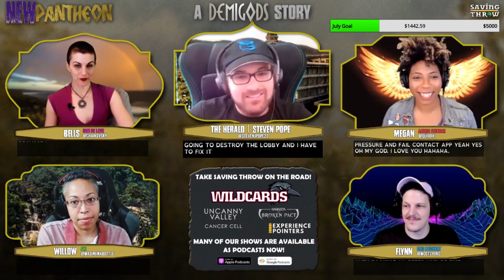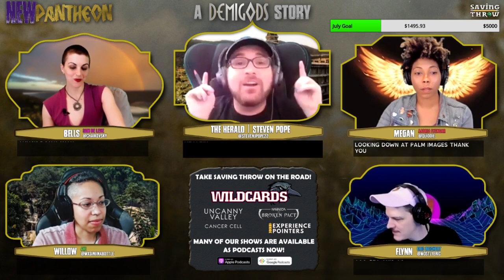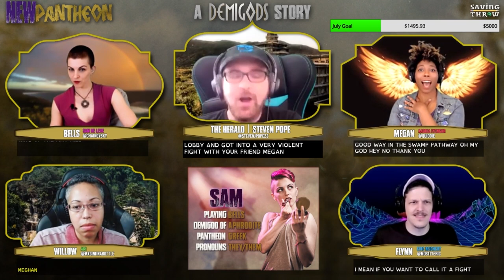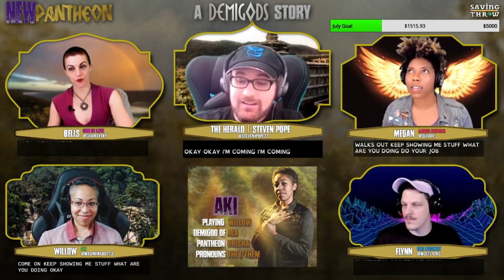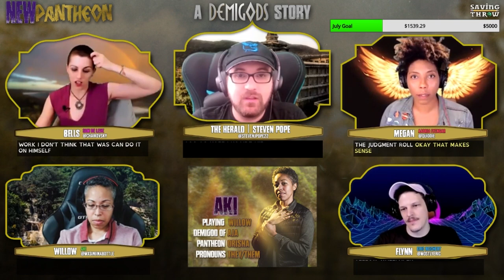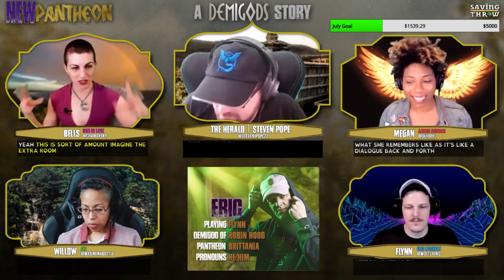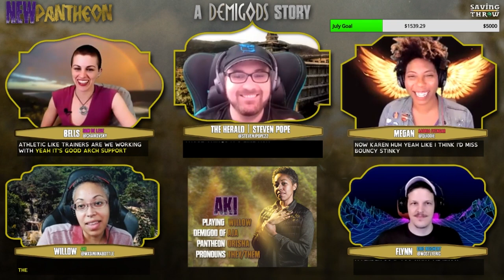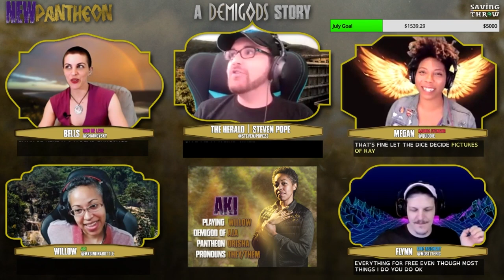New Pantheon - S3E3 - "Hotel California, Part Two"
The mystery of the Hotel California deepens and the interpersonal struggles of the DemiKids get a little deeper!